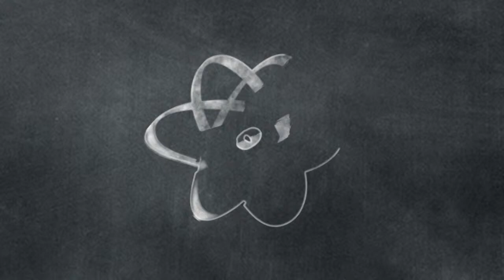DStv EUTELSAT Star Awards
Get your thinking cap on. What lives up in space and help us keep safe, entertained and in the know? That's right, Satellites!

Ever thought about all the amazing stuff these super machines can do, then enter the DStv EUTELSAT Star Awards.

Write an essay or create a poster explaining how satellites have helped us understand and take care of our beautiful planet.

If yours the best, you can jet off to Paris, to see a live satellite launch, it's a once in a lifetime opportunity.

or at your nearest Multichoice Office before the 5 November 2015.

Get creative and reach for the stars.